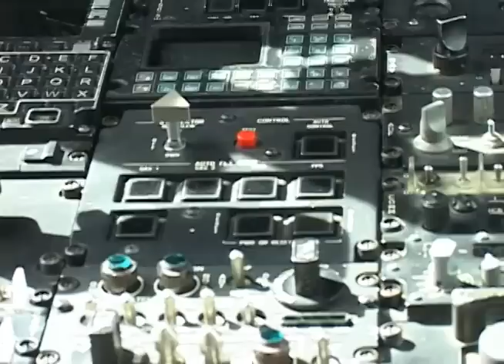Helicópteros Fuerza Aérea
Visitamos la base de la fuerza aérea en Rionegro para conocer todo lo que tienen allí tanto en tecnología, como en gigantes de acero de esos que surcan nuestros cielos a diario. Allí conocimos dos helicópteros que nos sorprendieron, que hacen parte de nuestro diario y que han salvado la vida de miles y miles de colombianos.